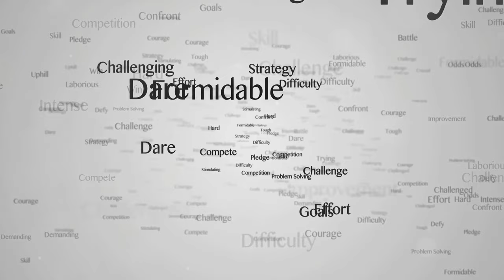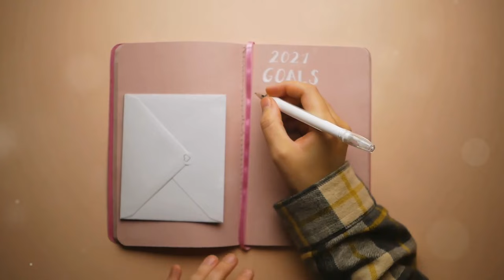WATCH THIS EVERYDAY AND CHANGE YOUR LIFE